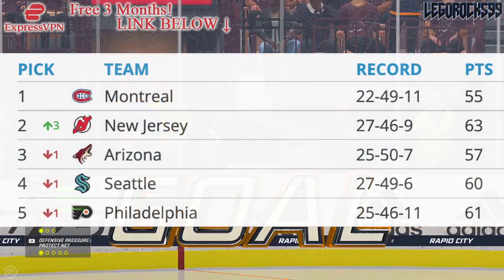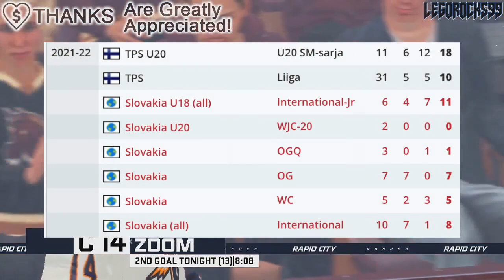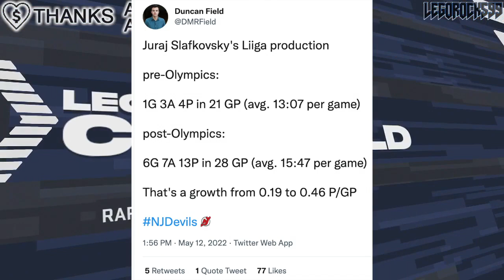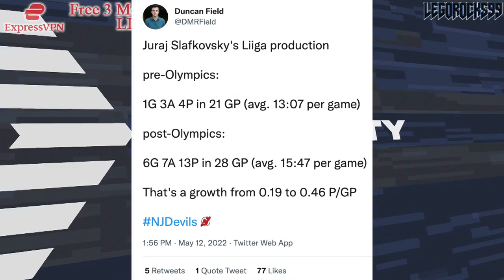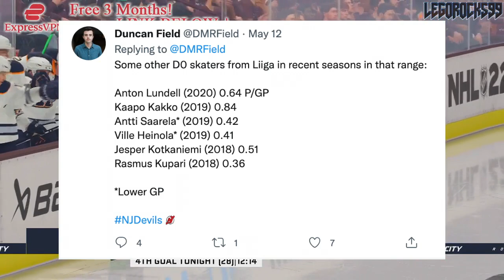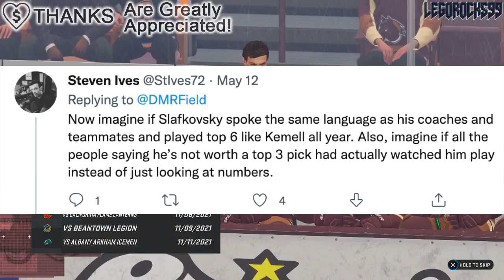Juraj Slafkovsky VS Other Liiga Prospects (2022 NHL Draft News & Rumours: Devils, Coyotes, Kraken)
Today we're going over top NHL draft prospect Juraj Slafkovsky, and how his 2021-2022 Liiga season matches up with other draft-eligible prospects who played in the league.

The 2021 NHL Draft 1st Round went as follows:

1st) Buffalo Sabres, Owen Power
2nd) Seattle Kraken, Matty Beniers
3rd) Anaheim Ducks, Mason McTavish
4th) New Jersey Devils, Luke Hughes
5th) Columbus Blue Jackets, Kent Johnson
6th) Detroit Red Wings, Simon Edvinsson
7th) San Jose Sharks, William Eklund
8th) Los Angeles Kings, Brandt Clarke
9th) Arizona Coyotes (from Vancouver Canucks), Dylan Guenther
10th) Ottawa Senators, Tyler Boucher
11th) Arizona Coyotes, FORFEITED
12th) Columbus Blue Jackets (from Chicago Blackhawks), Cole Sillinger
13th) Calgary Flames, Matthew Coronato
14th) Buffalo Sabres (from Philadelphia Flyers), Isak Rosén
15th) Detroit Red Wings (from Dallas Stars), Sebastian Cossa
16th) New York Rangers, Brennan Othmann
17th) St. Louis Blues, Zachary Bolduc
18th) Winnipeg Jets, Chaz Lucius
19th) Nashville Predators, Fedor Svechkov
20th) Minnesota Wild (from Edmonton Oilers), Jesper Wallstedt
21st) Boston Bruins, Fabian Lysell
22nd) Edmonton Oilers (from Minnesota Wild), Xavier Bourgault
23rd) Dallas Stars (from Washington Capitals via Detroit Red Wings), Wyatt Johnson
24th) Florida Panthers, Mackie Samoskevich
25th) Columbus Blue Jackets (from Toronto Maple Leafs), Corson Ceulemans
26th) Minnesota Wild (from Pittsburgh Penguins), Carson Lambos
27th) Nashville Predators (from Carolina Hurricanes), Zachary L’Heureux
28th) Colorado Avalanche, Oskar Olausson
29th) New Jersey Devils (from New York Islanders), Chase Stillman
30th) Vegas Golden Knights, Zach Dean
31st) Montreal Canadiens, Logan Mailloux
32nd) Chicago Blackhawks (from Tampa Bay Lightning via Columbus Blue Jackets), Nolan Allan